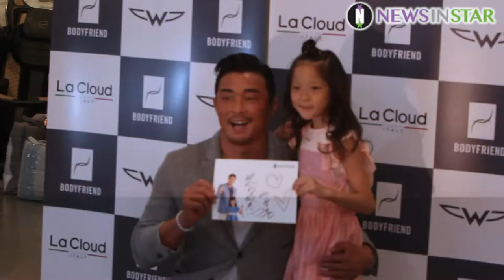[뉴스인스타] 180817 바디프랜드 '추성훈X추사랑' 팬사인회 포토타임 직캠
17일 오후 서울시 종로구 '바디프랜드 광화문점 직영전시장'에서 바디프랜드 광고모델 추성훈, 추사랑 부녀의 팬사인회가 열렸다. 팬사인회에 앞서 포토월에서 포토타임 행사를 갖고 있다.